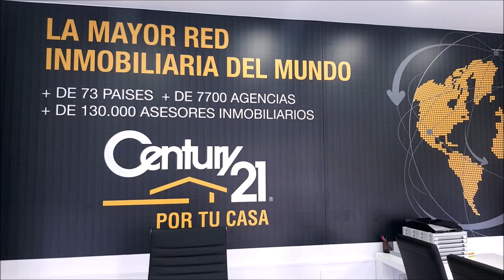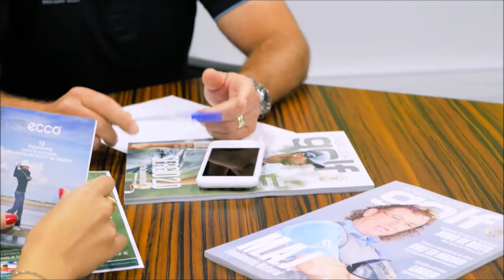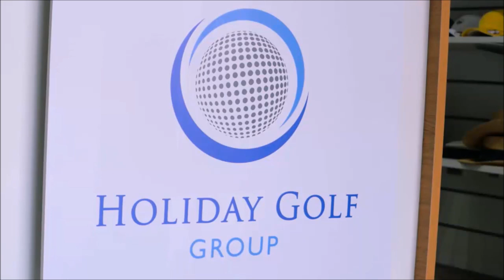217 SPORTS AND GOLF MONICA DIAZ DIRECTORA DE GLOBAL HEMISPHERE Y JOSE MIGUEL FERNANDEZ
217 SPORTS AND GOLF CON MONICA DIAZ, DIRECTORA DE GLOBAL HEMISPHERE Y JOSE MIGUEL FERNADEZ GOLF PROFESIONAL EN POZOBLANCO junto a Mariano Puerta Director de COaching Golf Radio y TV . Un programa de @CoachPuerta

730.000 personas, al mes, interesadas en el golf, el turismo, la gastronomía, deportes….
3 programas semanales, más de 600 en 3 años.